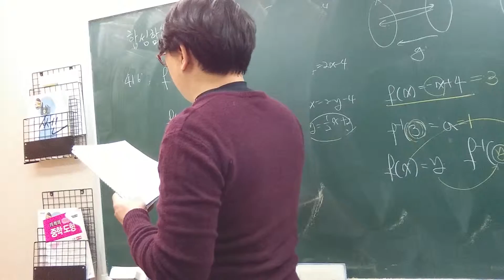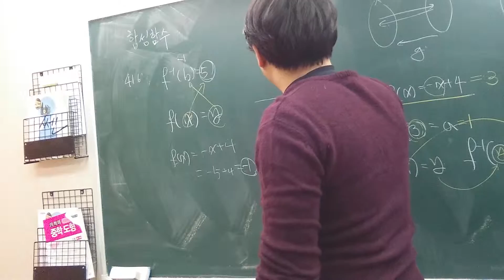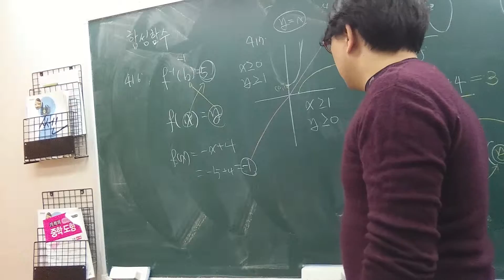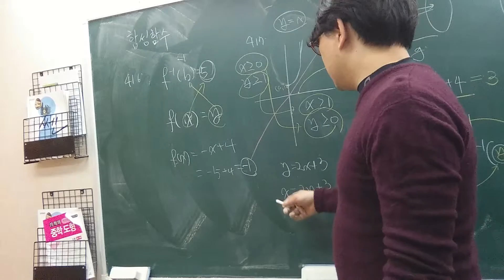고1 쎈수학 수학2 416 417